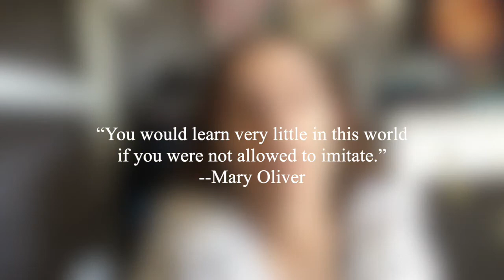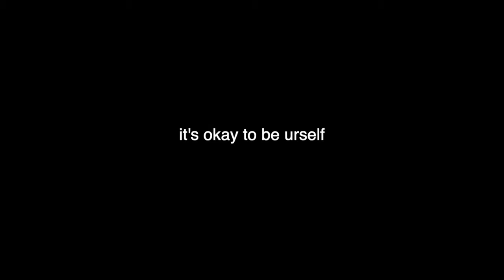Writing Experiment Pt 1 | Ideas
Hello there!  You may call me Miss Introvert.  This is the first video of my series: The Writing Experiment!  This series covers how to use writing hobbies to your advantage, as well as utilizing hacks and generating ideas.

Wondering how to write when you run out of ideas and how to find them?  Do you want to make genius ideas appear in the form of a story happening right in front of you?  Then stick around for  the rest of the series.

I am so excited to start this writing journey with all of you, as I explain my writing routines and processes that are raw and real.  My writing journey is far from over so we are going to be learning the art of writing and storytelling together!

This video is about the first step in the writing process: ideas.  There are so many ways your brain comes up with them!  I talk about how you can generate them if they aren't getting on paper.  I hope this helps all of you as it is helping me and my way of writing.

  But don't take the description's word for it!  Go watch the video!  What are you even doing down here?!

FREQUENTLY ASKED WRITING QUESTIONS:

Where can I find your poetry? I will be going live to do poetry readings of my own work.